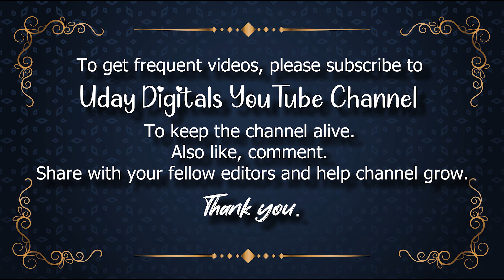Neon light frame neon light overlay video frames light frames neon light frame black screen download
📽 ► We Providing Exclusive Content with Free Services :👇
🆓Animated Backgrounds,✅
🆓Motion Graphics,✅
🆓Loop Backgrounds,✅
🆓Stock Footage,✅
🆓Alpha Channel Videos,✅
🆓Overlay Backgrounds,✅
🆓Overlay Layers,✅
🆓Tittle Backgrounds,✅
🆓Vector Graphics,✅
🆓Animals,✅
🆓Architecture/Buildings,✅
🆓Backgrounds/Textures,✅
🆓Beauty/Fashion✅
🆓Computer/Communication✅
🆓Education,✅
🆓Emotions,✅
🆓Food/Drink,✅
🆓Health/Medical,✅
🆓Industry/Craft,✅
🆓Music,✅
🆓Nature/Landscapes,✅
🆓People,✅
🆓Places/Monuments,✅
🆓Religion & Flogs,✅
🆓Science & Technology,✅
🆓Sports,✅
🆓Transportation & Traffic,✅
🆓Travel & Vacation,✅